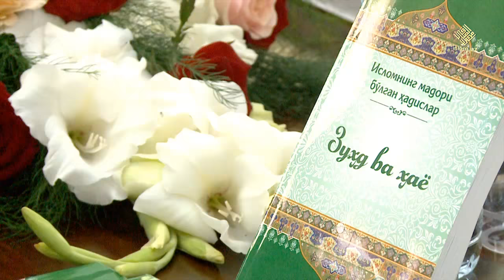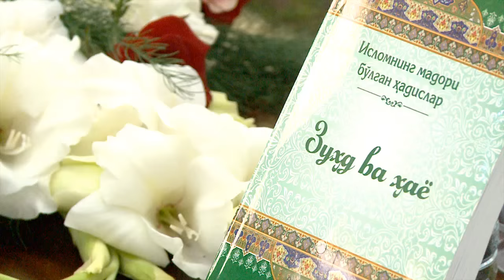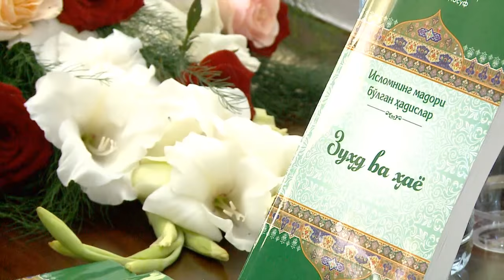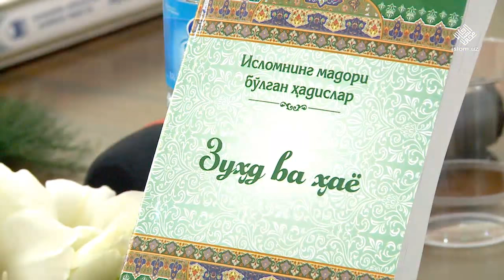«Қуръони Карим маънолари таржимаси» ҳамда «Зуҳд ва ҳаё» китобларининг тақдимоти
«Ҳилол-нашр» нашриёт-матбаа мажмуаси томонидан чоп этилган, шайх Муҳаммад Содиқ Муҳаммад Юсуф ҳазратларининг қаламига мансуб «Қуръони Карим маъноларининг ўзбек тилидаги таржимаси» асарининг қайта нашри ҳамда «Исломнинг мадори бўлган ҳадислар» туркумига оид «Зуҳд ва ҳаё» китобларининг тақдимоти бўлиб ўтди.